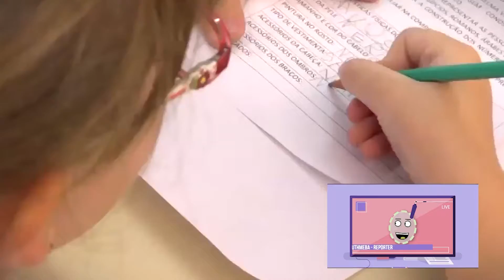Por Dentro do Campus - Bloco 2 | 01/08/2019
Ama a UFRN? É estudante universitário? Já foi? Está no vídeo certo!!!

O Por Dentro do Campus é um programa dinâmico que aborda o contexto universitário, as vivências estudantis e as melhores dicas para os momentos de lazer.

Nos acompanhe toda quinta-feira, às 19h, na TV Universitária.